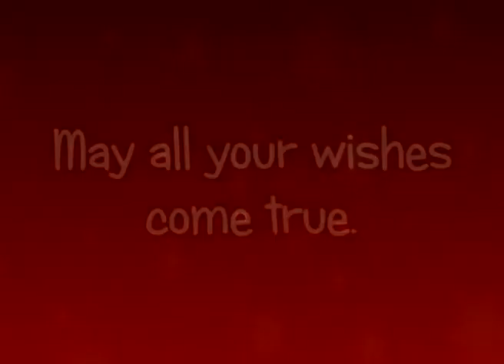A Sexual, Dysfunctional, Jolly Christmas { Happy Holidays//2010 }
{ "My Christmas Tree is Delicious!" }
- Ellikiins: Making innocent characters into manwhores and skanks since 1994.

A Christmas video was next on my list, and yay, I got it done! ... on like... 0 amounts of sleep.
So blame insomnia and the sexual content of this song for the huge amounts of crack pairings; girl on girl action; Bloodwing on Spaniard action; and heaps of pathetic, crude jokes.

But I tried to do stuff a little out of my comfort zone and made a video with 8 damn layers. Which doesn't seem like much but I usually use only three or four. And most of the layers were crowded. I edited the holiday-versions of these girls myself and downloaded and cropped about 5 photos for this. Honestly, I am amazed my Vegas rendered this without lag (the little Vegas 7.0 that could!).
This was really spontaneous and at first I really had no idea what to do with this, so I skipped to parts I knew I had a good sense as to what clip to put there until I had the video completed. Most of my time spent on this video was probably swallowed up from playing it over and over just thinking of clips I want.
Needless to say, I worked pretty hard on this (the little sleep-deprived editor that could?).
Don't take this too seriously, it's the holidays! Enjoy yourself!
May 2011 be bright and full of fortunes.

Song: Christmas Tree
Artist: Lady Gaga feat. Space Cowboy
Footage: Borderlands, Resident Evil 5, Fatal Frame 1 & 3,  Left 4 Dead 2
Artwork by deviantART's DrowVisionary
Program: Sony Vegas 7.0
Time Taken: 7 am to Noon *passes out*

EDIT; LOL @ WESKER AUTOMATICALLY BEING THE THUMBNAIL. Just ruin the surprise, will ya?